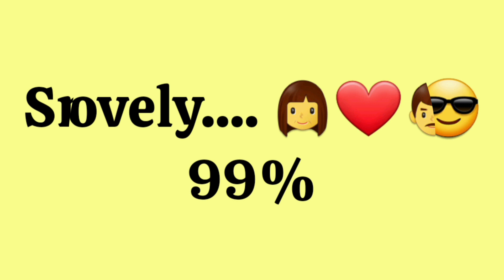S Naam Walo Ka Nature...❤️🥰❤️ 100% 🥰🥰❤️❤️